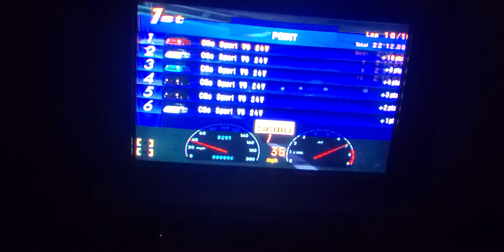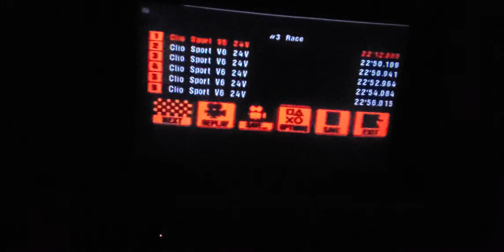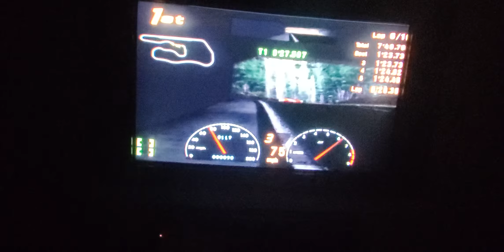Let's Play Gran Turismo 3 Part 10: Clio Trophy, Races 3 & 4 (Professional League)